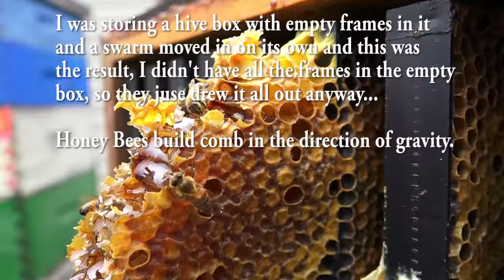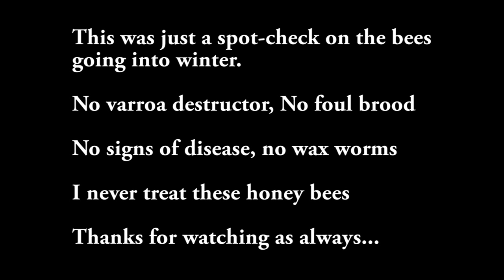Free BEES, empty Honey Bee Hive Gets Occupied by a Swarm... Drone Eviction, State Inspector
Honey Bee Swarm voluntarily occupies an empty hive setup I was saving. Going into winter with lots of honey and pollen stored. Had an empty hive that became magically occupied by a swarm/colony. You'll see how they filled the empty space with drawn comb. I found the shapes of uncontrolled comb construction very interesting. The female workers were also very active in ejecting male drones to the cold and wet. Almost didn't open the hives for inspection as it had been raining heavily... it was time for my inspection by the Dept. of Ag. Clean bill of health all around.